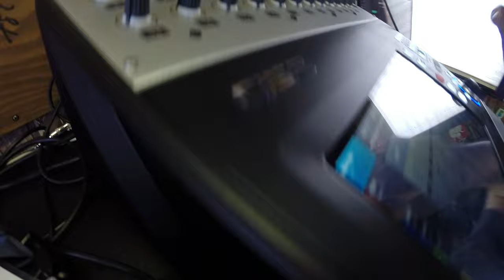COSMIC TWANG - "Magic Man" (Live at Huichica Music Festival 2018)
Cosmic Twang - "Magic Man" Live at Huichica Music Festival in Sonoma County, CA 2018
Skip to Music 00:23

*** Credits ***
Artists: Cosmic Twang
Director of Photography: Jon Chetrit
Recording Engineer: Ethan Glaze
Mixing Engineer: Sean P. Jones
Gaffer and Camera: Jack Higgins
Post Production by: Jack Higgins